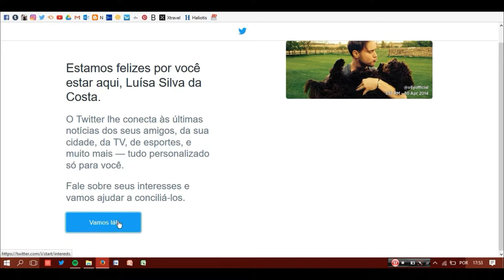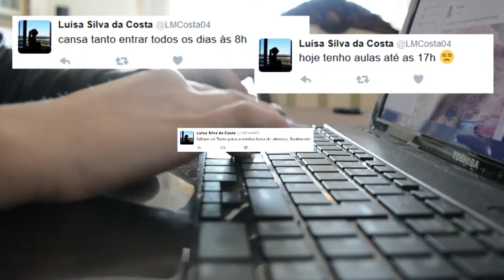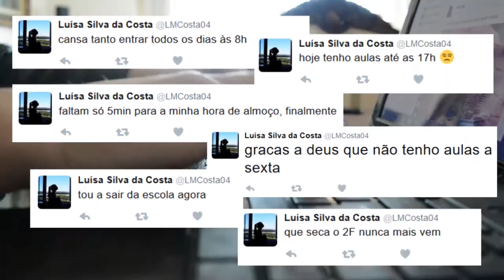Concurso 7 dias, 7 dicas sobre os media 2017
Prémio

Título/ tema: Dados pessoais e reputação online
Autores: Catarina Carvalho, Elisa Estrada, Rita Teixeira, 12.º ano
Professor orientador: Bernardete Vicente
Colaboração: Maria Catarina Neves, Luísa Silva da Costa, José Carvalho
Escola Secundária Dr. José Afonso – Seixal